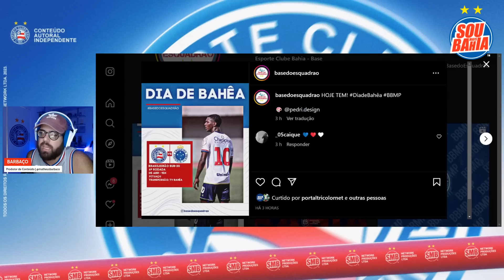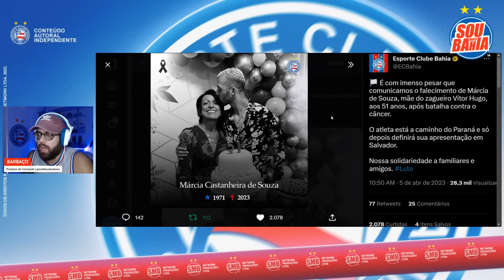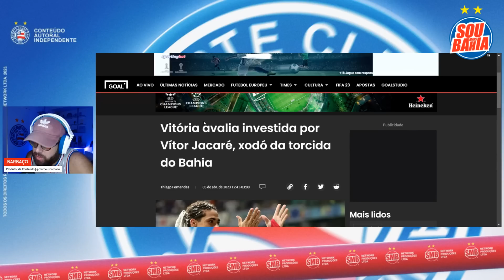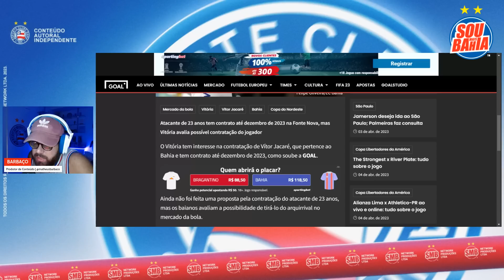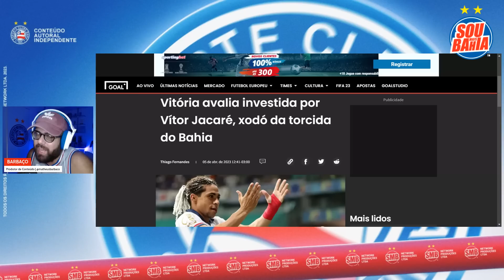🚨🐊 URGENTE: VITÓRIA-BA TEM INTERESSE JACARÉ? É O QUE AFIRMA JORNALISTA ✅ BAHIA CONFIRMA RENOVAÇÃO